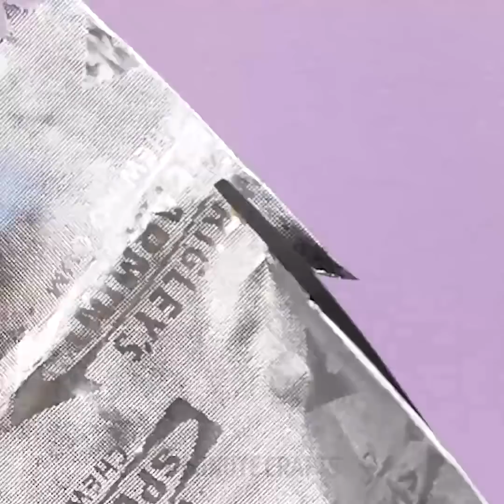24 NIEWIARYGODNE POMYSŁY NA MANICURE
POBAW SIĘ W MANICURZYSTKĘ

Filmik ten zawiera mnóstwo zaskakujących pomysłów na manicure, które musisz wypróbować! Dowiesz się jak wykonać różne wzory na paznokciach, jak szybko usunąć lakier i jak zaoszczędzić dużo pieniędzy! Nie zapomnij podzielić się tym pomysłami ze znajomymi!

Te pomysły na manicure pozwolą zaoszczędzić ci sporo kasy:

- Pokryj paznokcie białym lakierem i przy pomocy zwykłego mazaka narysuj kwiatki. Następnie za pomocą małego pędzelka nałóż na nie kilka kropli alkoholu. Używając tego samego pędzelka do manicure dodaj więcej koloru z mazaków na wierzchu paznokci. I gotowe!

- Użyj nici dentystycznej do wykonania perfekcyjnych pasków na paznokciach. Owiń nitką palec i pokryj lakierem, następnie odwiń nić. Gotowe!

- Każda dziewczyna wie jak trudne jest usuniecie brokatowego lakieru. Pokażemy ci rozwiązanie idealne: użyj kleju PVA jako bazy pod lakier. Wypróbuj ten fantastyczny pomysł na manicure peel-off

- Ten pomysł sprawi, ze twoje paznokcie będą znacznie zdrowsze: Chwyć za miskę i roztop w niej trochę wosku. Schłodź trochę i umieść w misce palce na kilka sekund, a następnie włóż palce do zimnej wody. Powtórz za kilka dni i ciesz się efektami!

- Możesz wykonać zmywacz do paznokci w pisaku. Obejrzyj nasz tutorial!

- Wiele dziewczyn lubi francuski manicure, ponieważ wygląda pięknie i nie trzeba nawet udawać się do manicurzystki, żeby go wykonać. Chwyć za gumkę recepturkę, a twoje paznokcie będą wyglądać super!

- Matowe wykończenie paznokci jest bardzo eleganckie, ale nie musisz kupować matowego lakieru, żeby osiągnąć taki efekt. Nałóż grubą warstwę swojego ulubionego lakieru i trzymaj palce nad gotującą się wodą.

- Jeśli nie posiadasz czerwonego lakieru do paznokci możesz użyć szminki!

TIMESTAMPS:

00:14 Kreatywny pomysł na manicure

00:49 Użyj kleju PVA jako bazę

01:19 Zaskakujące użycie nici dentystycznej

02:02 Wosk na paznokcie

02:31 Zmywacz w pisaku DIY

09:15 Genialny pomysł na naprawę złamanego paznokcia
Genialne projekty DIY, rękodzieło, poczuj radość robiąc coś samej! OFICJALNY KANAŁ